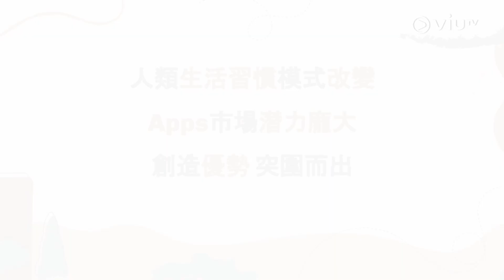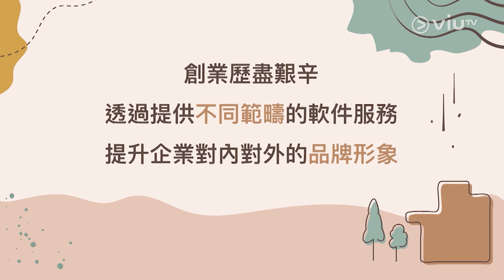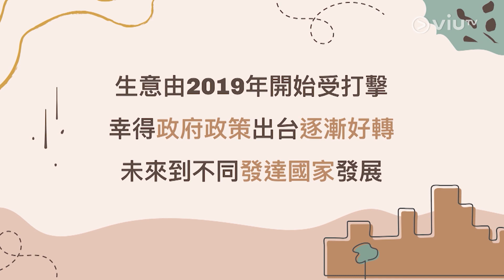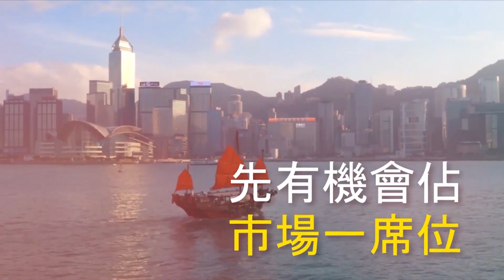《DNA 私董會》呈獻：【企業縱橫】VTL-Solutions Ltd.｜為不同企業開發應用程式 協助企業提升品牌形象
《DNA 私董會》呈獻：【企業縱橫】
VTL-Solutions Ltd.｜為不同企業開發應用程式📱協助企業提升品牌形象

VTL-Solutions Ltd.旨在為客戶提供軟件產品和服務，以滿足客戶的需求，並積極在香港、澳門以及內地推廣該地區的移動應用程式。相信創新的技術可以帶來更高的工作效率和生活水平，專注於一些最新的移動技術如IOS、Android、Windows，為不同大型企業提供一流的軟件解決方案和移動應用程式！
主持：筱靖
嘉賓：VTL-Solutions Ltd. Managing Director - 林俊傑
【企業縱橫】
逢星期三早上11:00 - 12:00 99台 ViuTV《智富通》時段內播出